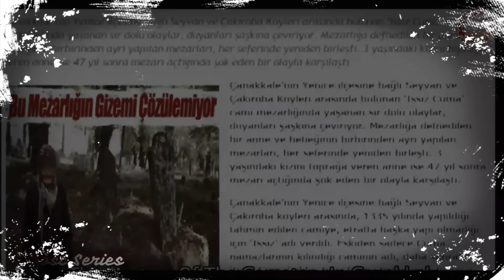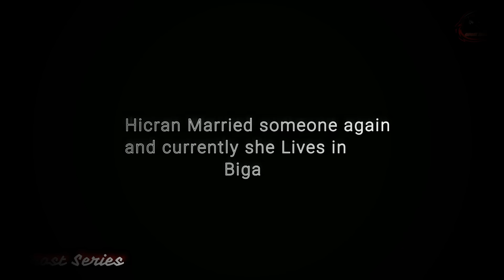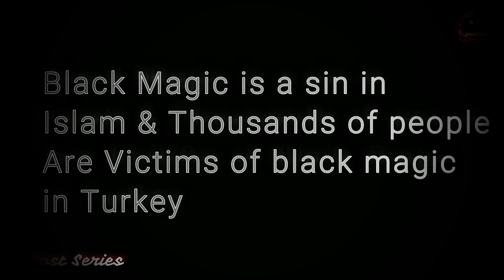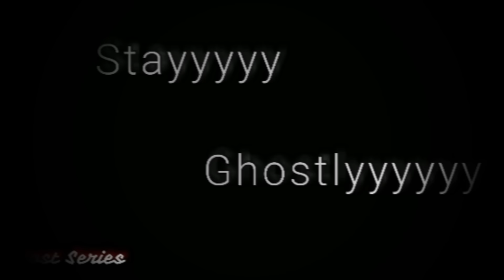Siccin 2 (Hindi Explanation)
Siccin 2 (Hindi Explanation) is here now!!

Umeed karta hu ap sabko video psnd aegi!!

Pyar dena iss video ko bhi aur Enjoy kro doston :) :)

*Instagram username* -  ｇｈｏｓｔｓｅｒｉｅｓ１４７

Maine Ghost Series apne channel ka name rakha h..umeed karta hun aap sabko pasand aega !!

Iss video ko bhi bht bht pyaar dena !!

Loveyouall :)